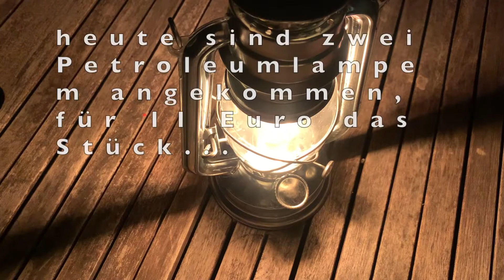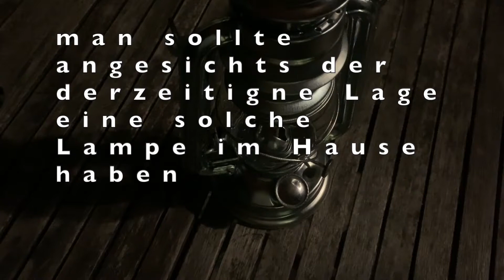Petroleumlampe zur Krisenvorsorge - kostet wenig und bringt Licht im Notfall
Eine Petroleumlampe sollte man angesichts der sich verschärfenden Energiekrise in jedem Fall zu Hause haben. Dazu ein paar Fläschchen Petroleum. Wenn auch nicht in jedem Fall indoor zu empfehlen, so hilft die Lampe jedoch, wenn es draussen dunkel ist und stürmt. Denn die Flamme geht auch bei starkem Wind nicht aus. Wenn Ihr Euch solch eine Lampe kauft, solltet Ihr darauf achten, dass der Tank ausreichend groß ist, damit die Lampe lange genug brennt.
Meine wurde mit Trichter zum Auffüllen des Petroleums und einem Ersatzdoch geliefert, das Stück kostet 11 Euro.

und hier gibt es das passende Outfit fürs Kochen und den Spaß in der Küche